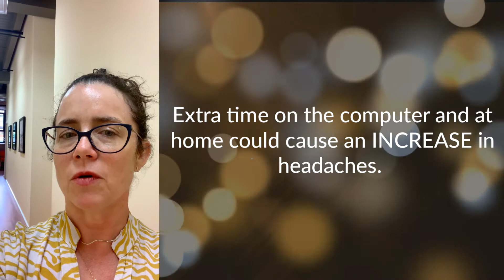How's Your Head? Treating Headaches with Acupuncture and Chinese Medicine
Acupuncture for headaches and Chinese medicine in the heart of the Ravenswood Neighborhood of Chicago.

In this video, Monique Wheeler, owner of Midheaven Acupuncture discusses the benefits of treating headaches with acupuncture. Monique is a fully Licensed Acupuncturist (L.Ac) by the State of Illinois, and a Diplomate of Oriental Medicine (Dipl. OM). She is board certified by the National Certification Commission for Acupuncture and Oriental Medicine, and holds a Master’s of Science in Traditional Oriental Medicine from Pacific College of Oriental Medicine, Chicago. Pacific College Master’s degree program is an in-depth, rigorous study of Acupuncture, Oriental Medicine theory, Chinese herbalism and biomedicine that lasts approximately four years.

Midheaven Acupuncture
5100 N. Ravenswood
Suite 106
Chicago, IL 60640